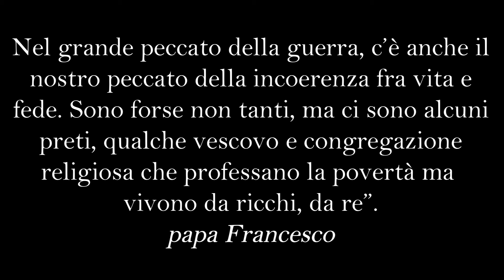Vangelo Ambrosiano 7 febbraio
Il fico sterile